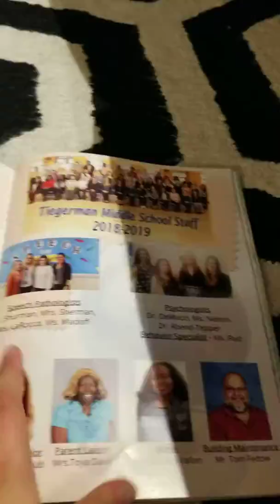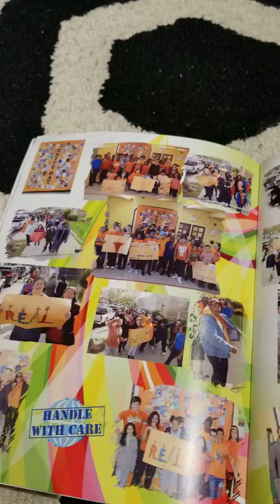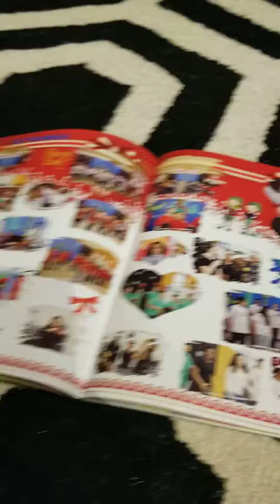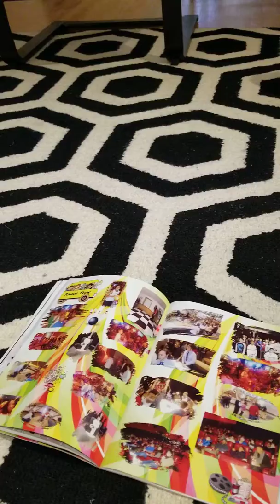My School Yearbook Part 1